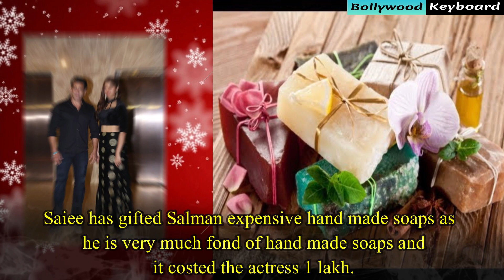Shocking Birthday Gifts of Salman Khan From Bollywood Actresses